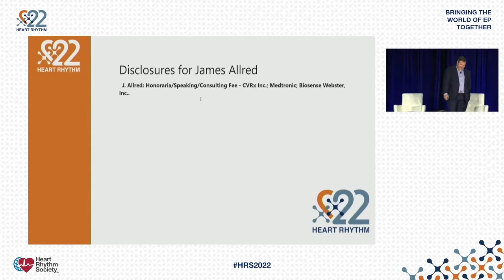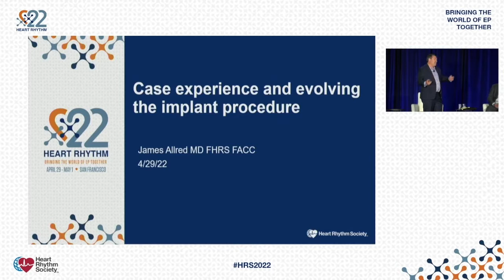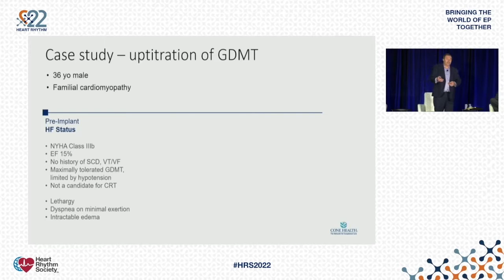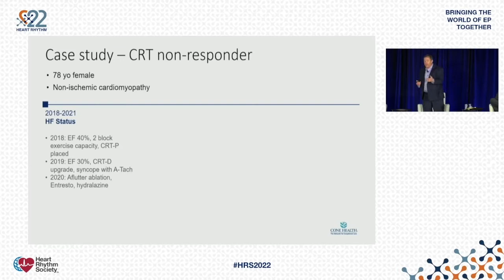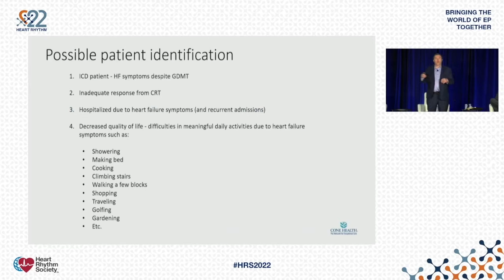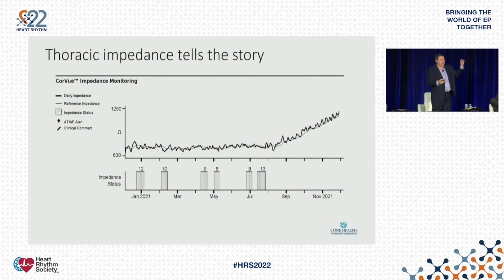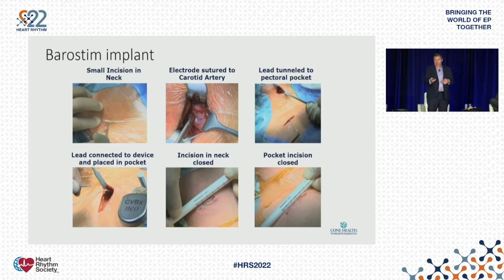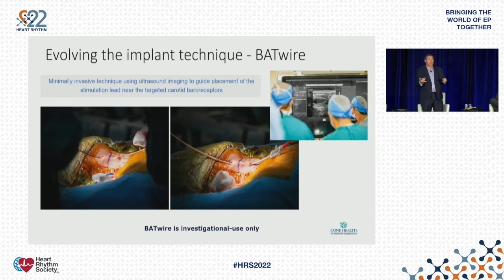HRS 2022: Barostim Case Experience and Evolving the Implant Procedure by Dr. James Allred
Baroreflex Activation Therapy (BAT) is delivered through Barostim, an implantable pulse generator (IPG). Barostim rebalances the autonomic nervous system by delivering continuous electrical stimulation to carotid baroreceptors, improving heart failure symptoms.

Barostim is an option to improve exercise capacity in the 70% of patients not indicated for CRT.

See The Clinical Data: CVRx.com/healthcare-professionals/beat-hf-trial/